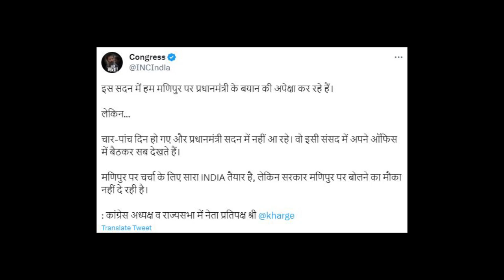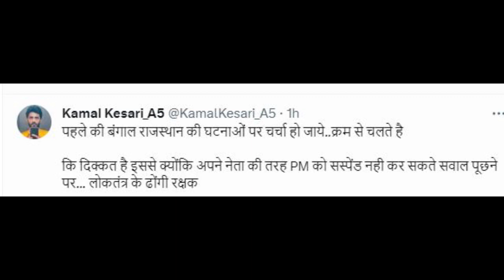खड़गे का माइक बंद होते ही संसद में कांग्रेसियों ने तहलका मचा दिया !